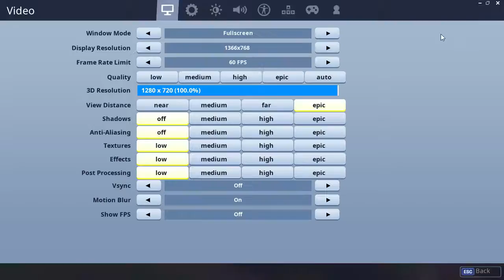Getting the Hot Marat free emote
Well there it is; the Hot Marat,  sorry for the upload being so late.